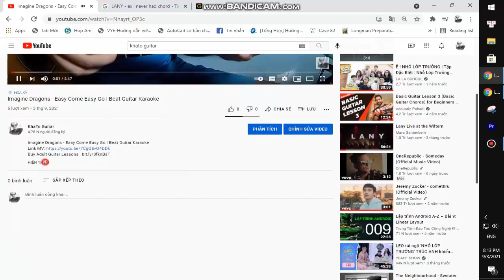Adele Love Is A Game Karaoke Instrumental